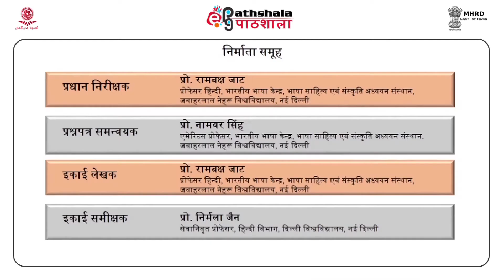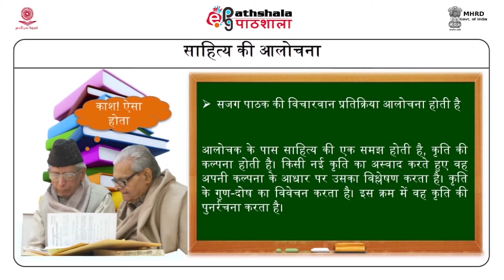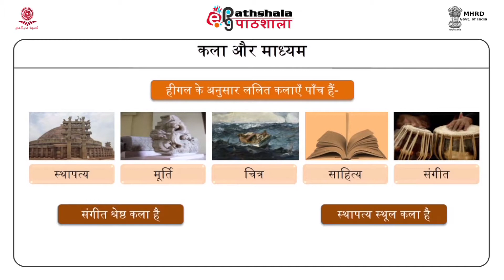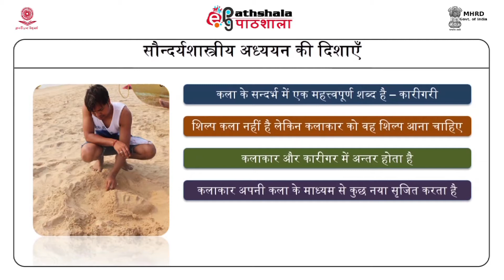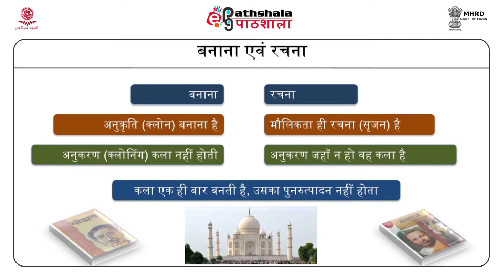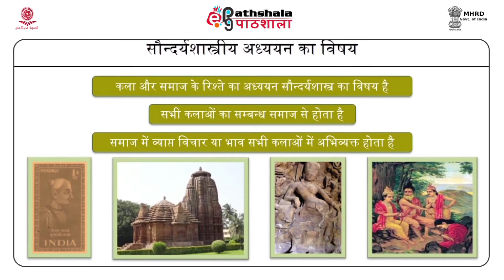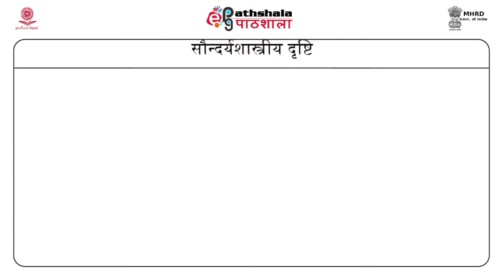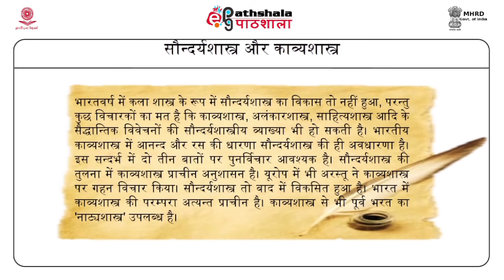M-05. Sahitya ka saundaryashastrya adhyayan